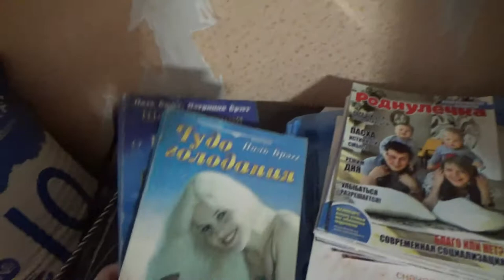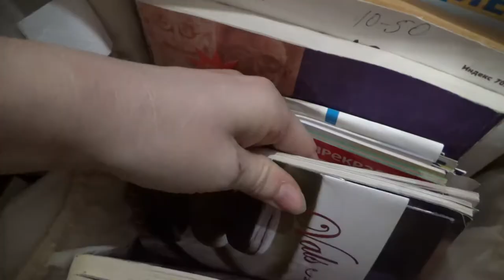Art Manij VLOG Подготовка стенки к 💲продажи + отнесла📚 книги